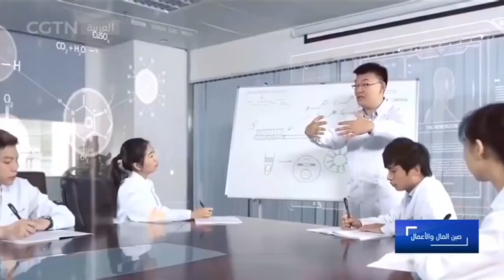صين المال والأعمال: ما هي الإجراءات التي ينبغي على الحكومة اتخاذها لتحفيز حيوية الابتكار للمواهب؟